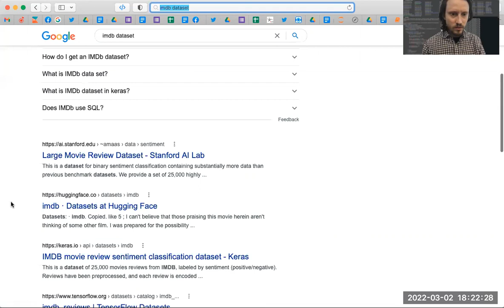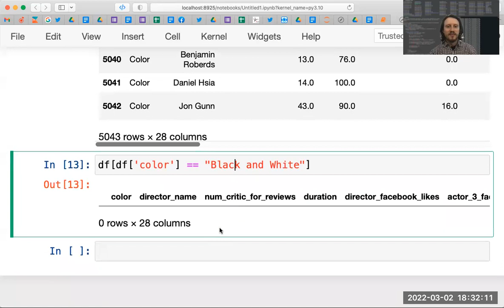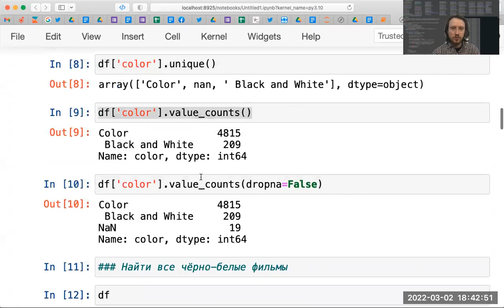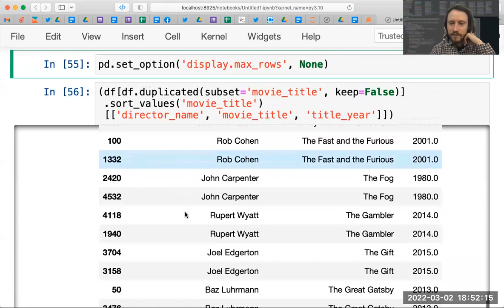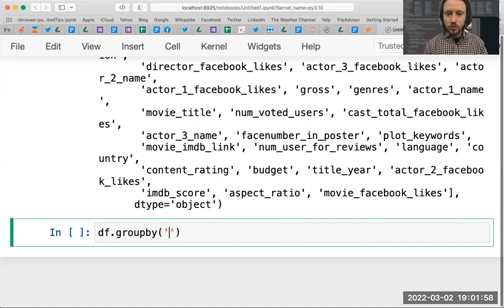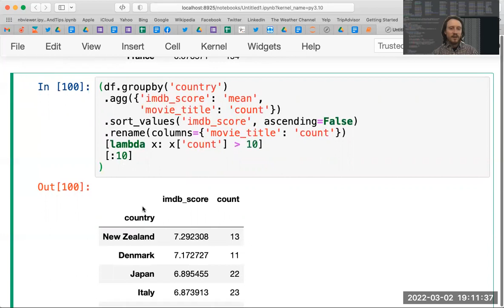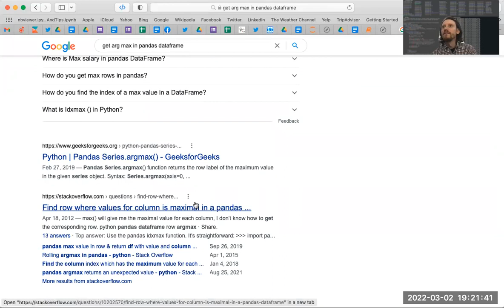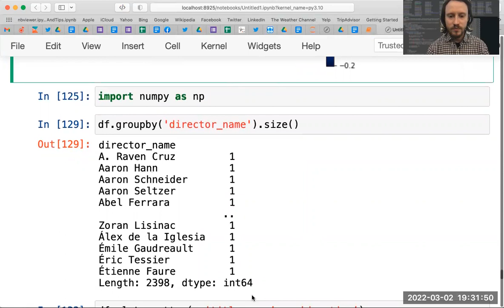Pandas, часть 2. Совместный бакалавриат ВШЭ-РЭШ, 2022-03-02